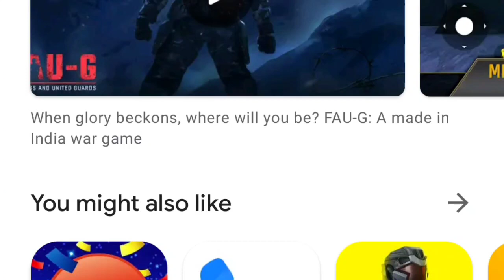FAU-G gameplay ❤ | proud to be Indian🇮🇳👳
fau-g release play now 🔥🔥